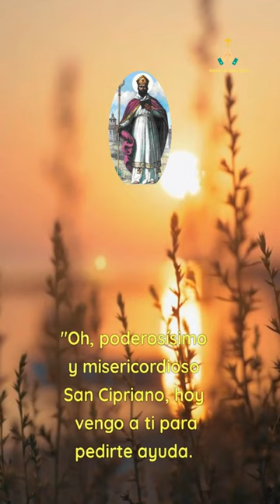❤Oración a SAN CIPRIANO para CONSEGUIR DINERO para una necesidad urgente#shorts